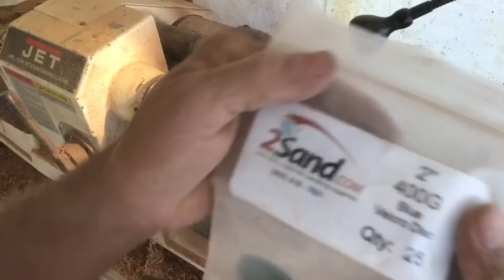Spiral Prism Coffee Tumbler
Koa, Ash, Teak, Sapele, Purple Poplar, Mango, Tiger Ebony, Spanish Cedar, and Acrylic. 97 piece tumbler.

Song:
Faceless - Beshken